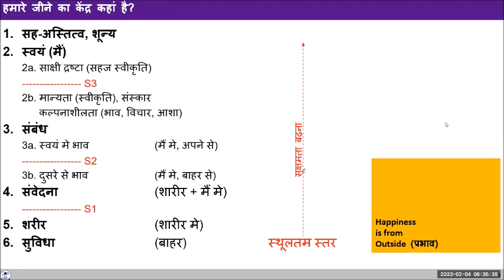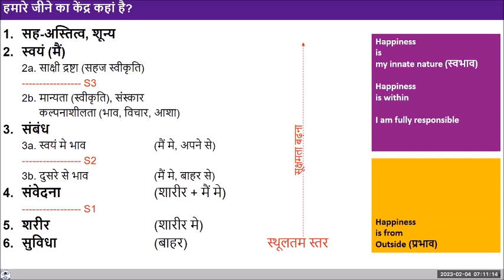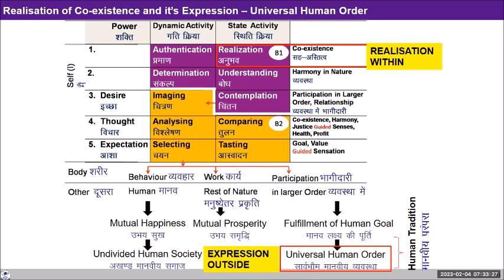FAQ Centre of our living 2023 04 02 Hindi GPB